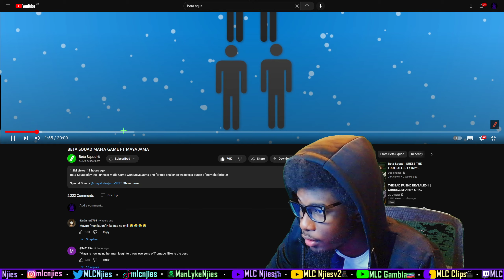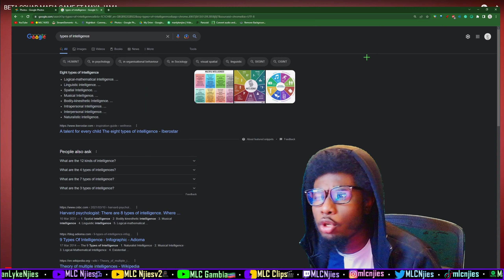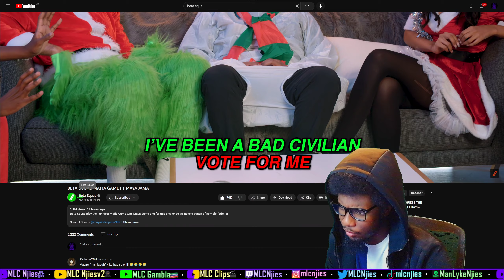BETA SQUAD MAFIA GAME FT MAYA JAMA [REACTION] [UK REACTION] | MLC Njiesv2🥷🏿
BETA SQUAD MAFIA GAME FT MAYA JAMA

Reacting to BETA SQUAD MAFIA GAME FT MAYA JAMA